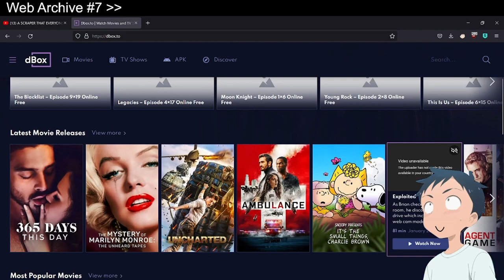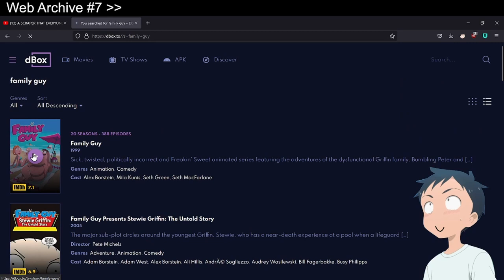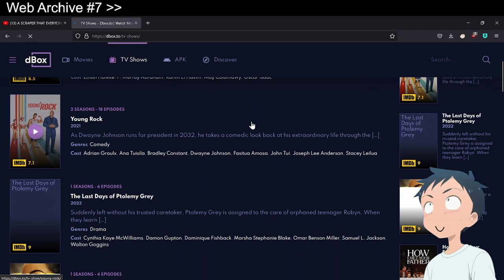WHAT ABOUT MOVIES? ft.dbox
🚫 | This web will be your one way stop for west content .

📝 | Music ⓒ - Audionautix

😊 | I am currently developing app named Dentaku
        all necessary information is below;

🗿 | If you want your website to be featured, just catch me up at twitter or in comments section below''